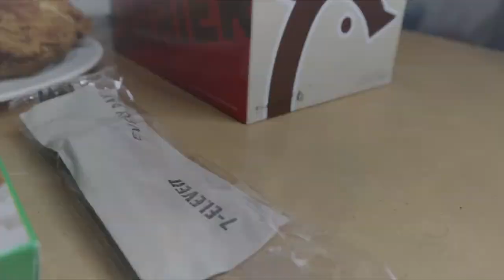7 ELEVEN MUKBANG (MAY BURGER NA!) | Jade Factura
If you are still reading this, I just want you to know that GOD LOVES YOU, AND SO DO I :)